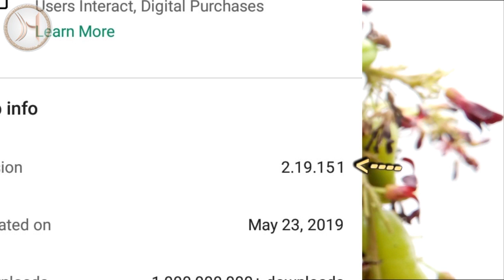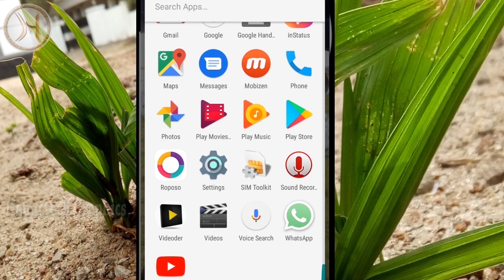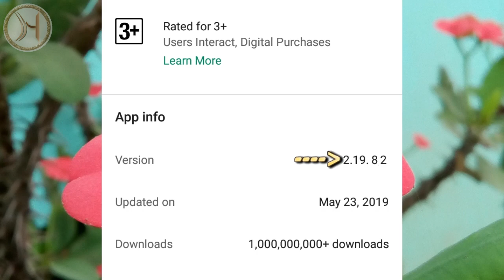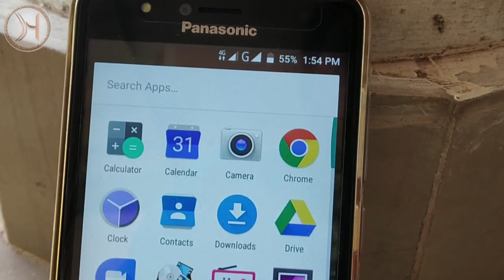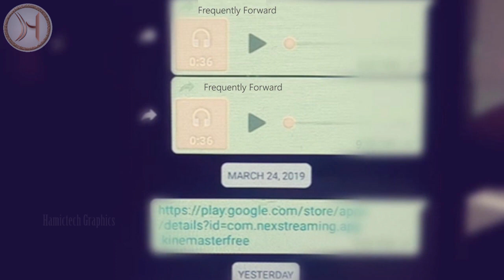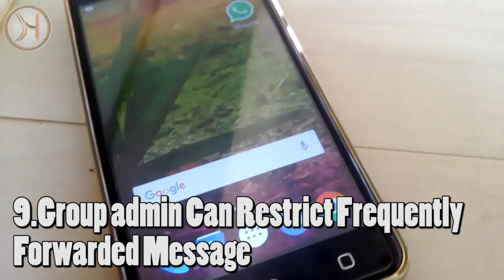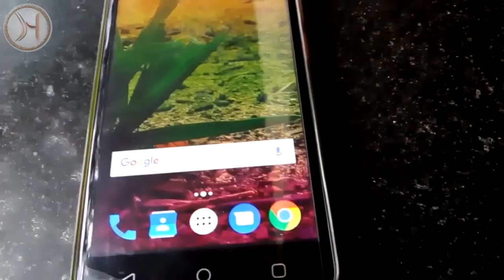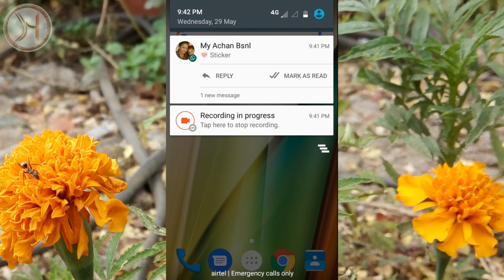12 Upcoming WhatsApp Features in 2019..Some Are Really CRAZY!!!!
WhatsApp upcoming new features 2019 || WhatsApp new update 2019

Video Highlights
01: Whatsapp Status as a Facebook Story
02: Share Contact Via QR Code
03:Whatsapp Ads On Status
04:  Dark Mode
05: In App Browsing
06: Reverse Image Search
07: Frequently Forwarded Message Info
08: Group Privacy Setting
09: Group Admin Can Restrict Frequently Forwarded Message
10: Fingerprint Integration & Block chat Screenshot
11: Doodle UI & New Status Emojis
12:  Sticker Previews In Notifications